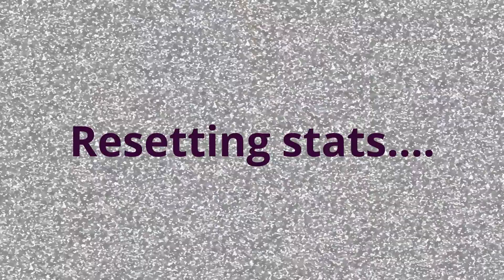Section One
quicktage and yes i reset my stats I was master. Time to start new.